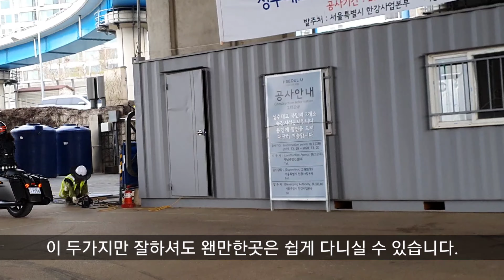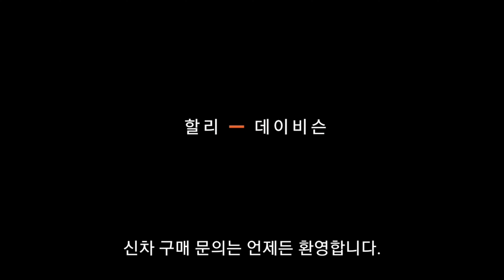할리데이비슨 여성라이더 투어링 연수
할리데이비슨 한남점
최준호 대리입니다. 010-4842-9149
네이버 '할리데이비슨 최준호' 검색

정말 보기드문 여성라이더
그 중에서도 더욱 보기힘든 여성 투어링 라이더의 연수 영상입니다.